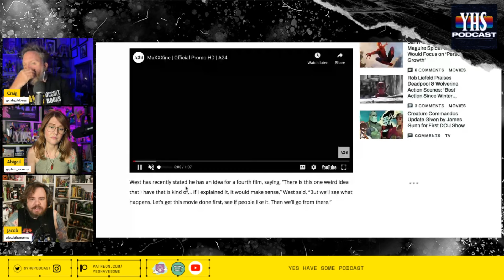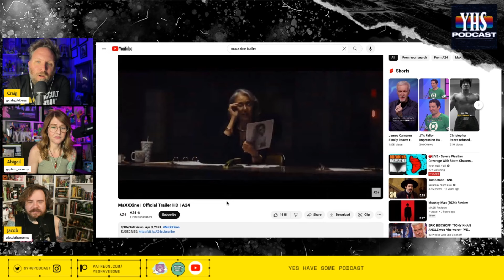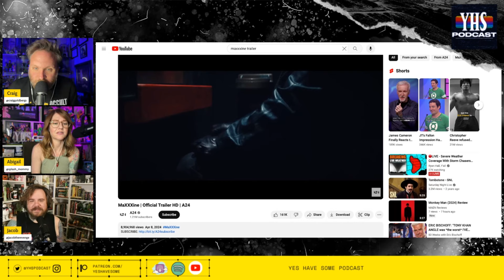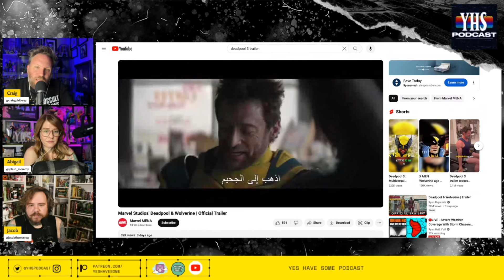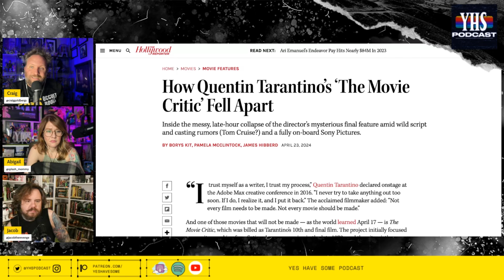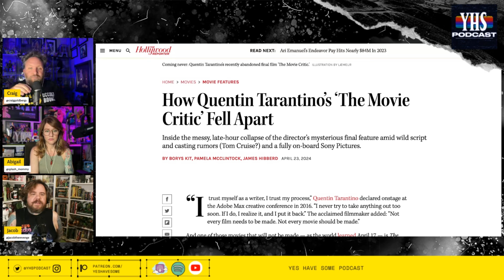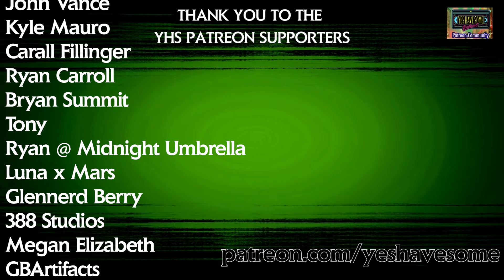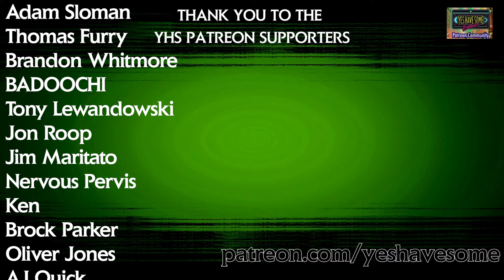The First Omen, Ghostbusters Box Office, & Tarantino Updates!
Thanks for stopping by YHS Podcast!

Today's Episode features:

-The First Omen Review
-Ghostbusters: Box Office Updates
-The Movie Critic by Tarantino is Dead?